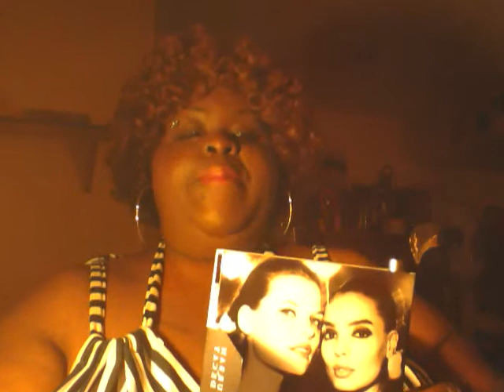April Ipsy Glam Bag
Ipsy Glam Bag April 2014!!

Coastal Scent Checkout Code-BRUSH25OFF

Coastal Scents- Medium Shadow Brush

Urban Decay- Glide 24/7 Glide On Eye Pencil- Black Velvet

Starlooks Luscious Lip Liner- Naked

Elizabeth Mott pop! goes the shadow- Champagne

Dr. Brandt- Micro-Dermabrasion  Skin Exfoliant